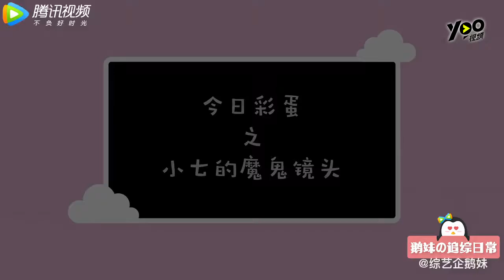【火箭少女101】火箭少女101后台相处的日常，可爱的超越小妞